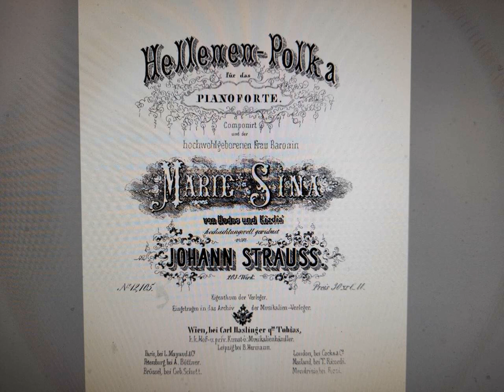Johann Strauß Sohn - Hellenen Polka, Op.203